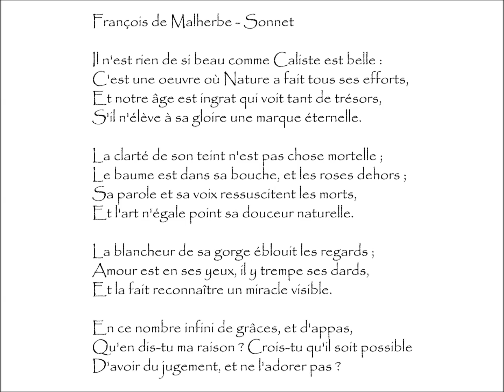Malherbe (François de) : SONNET - Il n'est rien de si beau comme Caliste est belle :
Sonnet | Poème écrit par François de MALHERBE (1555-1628)